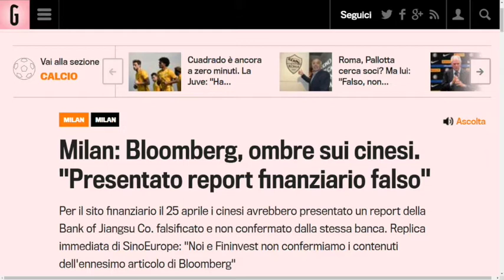Cinesi come Mister Bee? Alessandro Jacobone fa chiarezza e ci spiega tutto!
Calcissimo Tv va in onda ogni martedì, mercoledì e giovedì dalle 23 all'una sul canale 65 del digitale terrestre oppure in streaming su

Nel canale ufficiale di Calcissimo troverete tutti i resoconti della settimana calcistica firmati da Fulvio Collovati, le pagelle con i promossi e i bocciati dello sport e le esclusive sul calciomercato filmate dal nostro inviato in incognito!